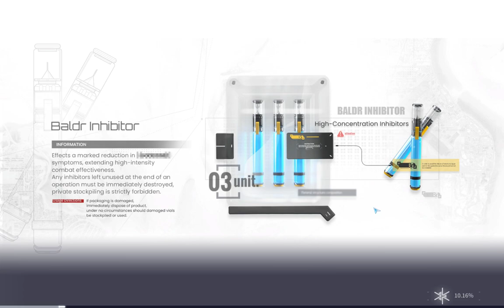Snowbreak Containment Zone Part 01